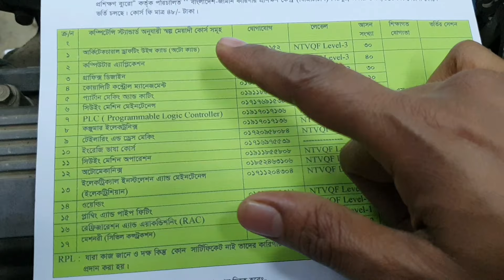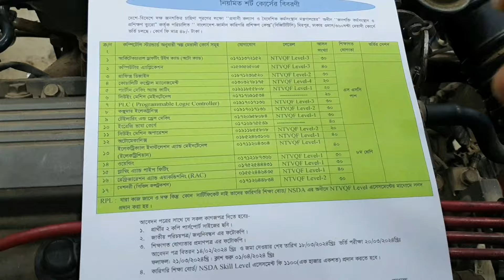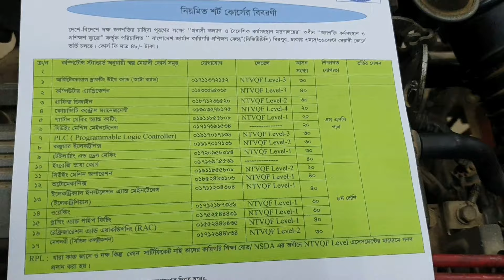মাত্র ৪৮/- টাকায় বি জি টি টি সি ঢাকায় ০৩ মাস মেয়াদী বিভিন্ন কোর্সে ভর্তি চলিতেছে!